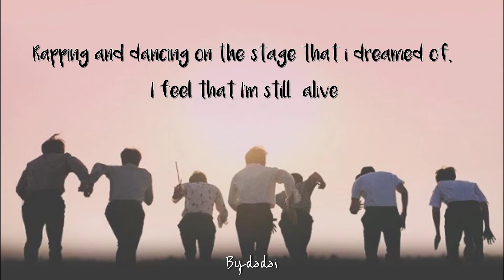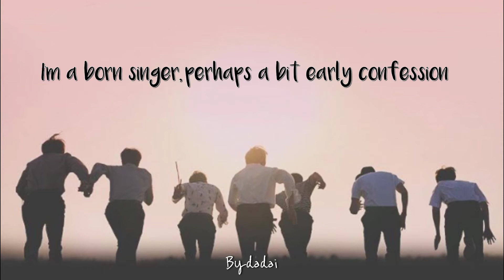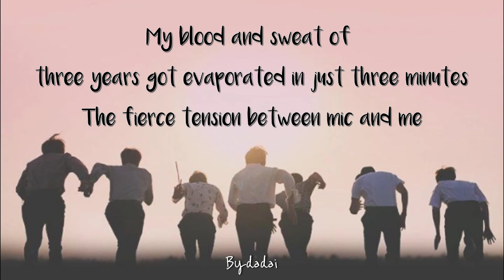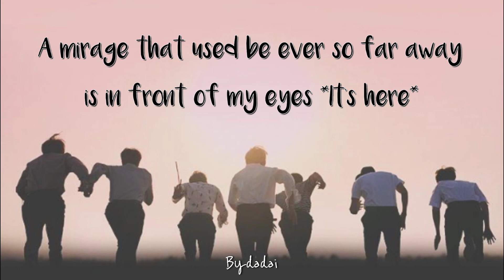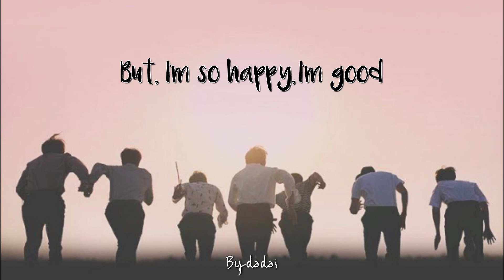BTS - BORN SINGER (ENG LYRICS)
BORN SINGER BY: BTS